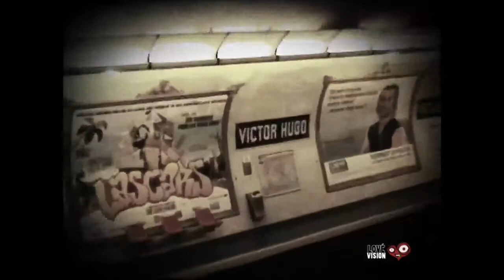(EGAMIVID010) Charlestán - Huerto Loco - 2010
Artista: Charlestán

Título de la Obra: Huerto Loco

Año: 2010

Ref.: EGAMIVID010

Género: Hip Hop

Categoría: Videoclip

Descripción de la Obra: Video perteneciente a la Maqueta de Charlestán de título "Cortocircuitos". Keeping the real shit...

Trabajo Técnico: Grabación, mezcla y mastering por AutodatePapa Estudio 2010. Letra por Charlestán. Instrumental y scratches por Edac Selectah. Vídeo por Individuo e Individua para Lovévision 2010.

Licencia: Bajo licencia creative commons 3.0. Spain BY-NC-ND